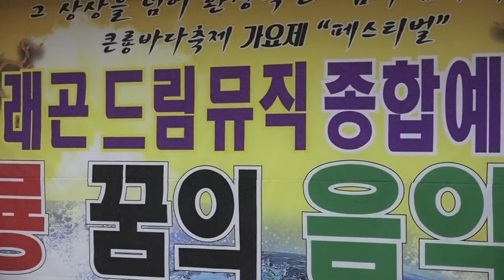가수조아성 내일은있다,일소일소일노일노 드래곤드림뮤직예술단 큰룡꿈의음악여행 2018무술년신년하례 운봉종합사회복지관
설명-가수조아성 내일은있다,일소일소일노일노 드래곤드림뮤직예술단 큰룡꿈의음악여행 2018무술년신년하례 운봉종합사회복지관